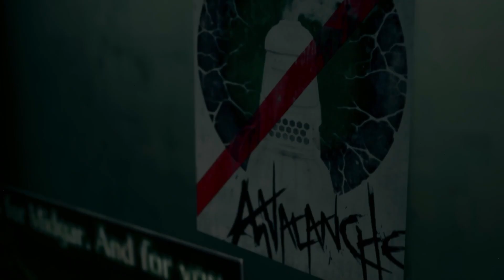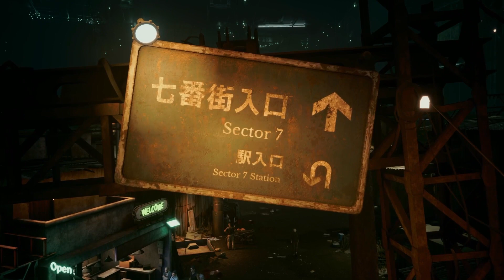Final Fantasy VII Remake - Chapter 3 / Home Sweet Slum [HD]